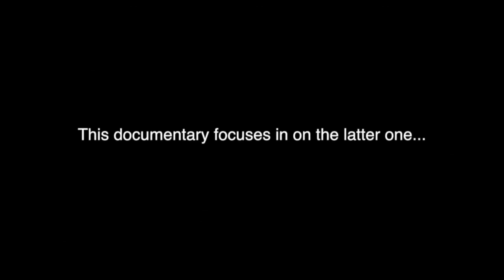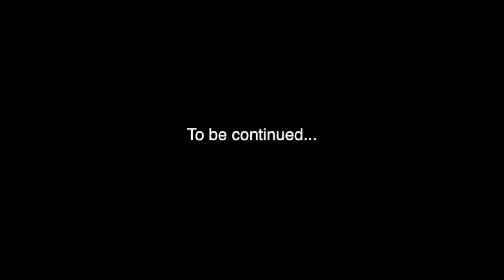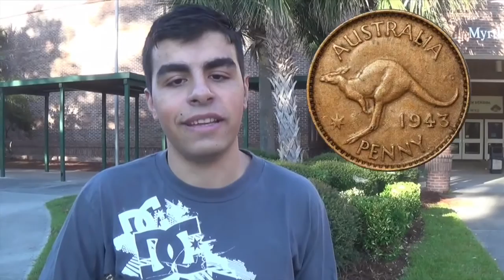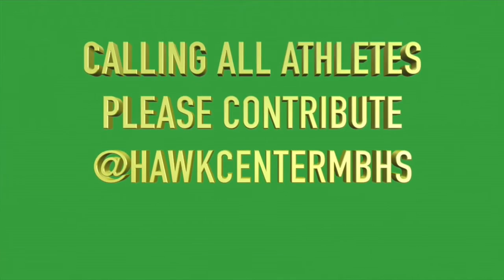HNN 10-27-15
A Ddaily MBHS Broadcast Journalism news show.